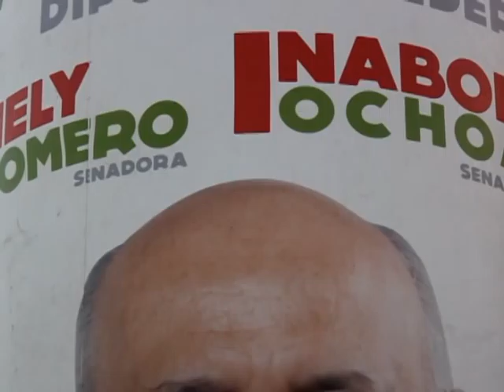Miguel Ángel Aguayo